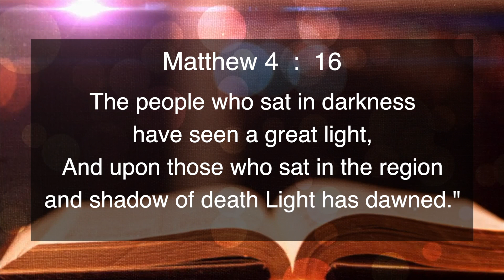ENGLISH | EVERYDAY WITH THE HOLY SPIRIT | December 22 | Bro.G.P.S. Robinson